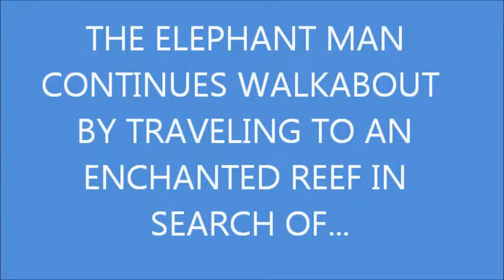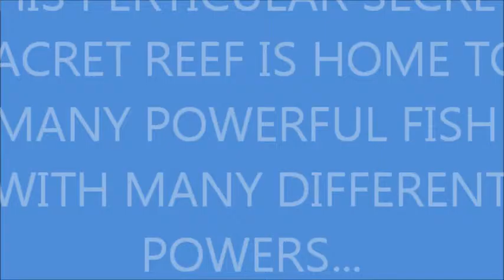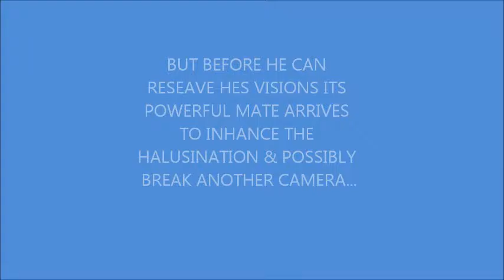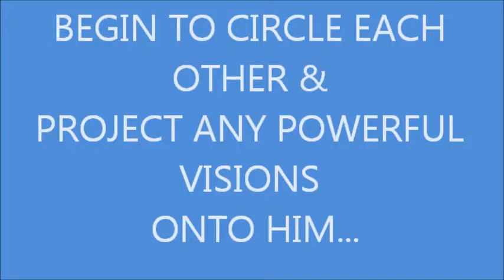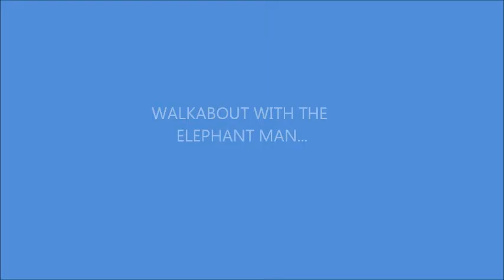MAN RECEIVES A POWERFUL HALLUCINATION FROM A FISH ON WALKABOUT 16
A POWERFUL HALLUCINATION IS HAD BY ALL..WARNING MAY CONTAIN VISIONS SUCH AS BUT NOT LIMITED TO SEA MONSTERS MATING..IF YOU ARE PRONE TO BED WETTING PLEASE DONT WATCH FOR LONGER THAN 15 SECONDS...